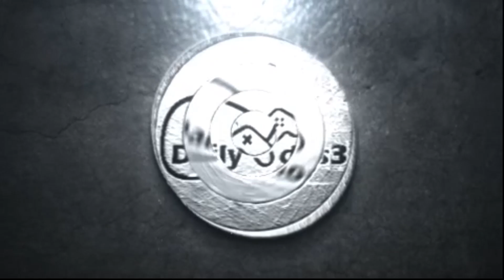Call of Juarez Bound in Blood FULL GAME CHAPTER 11 ( Walkthrough Gameplay Hard Difficulty )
This video is a complete full game walkthrough for Call of Juarez: Bound in Blood on hard difficulty.

FULL GAME CHAPTER 11